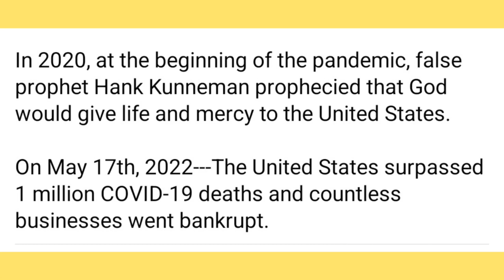Hank Kunneman 2020 COVID-19 false prophecy.